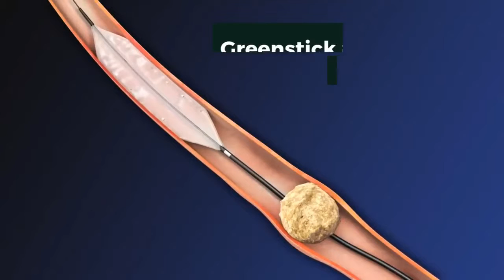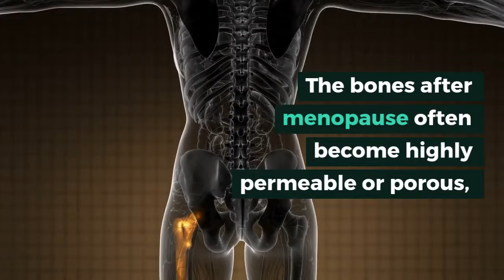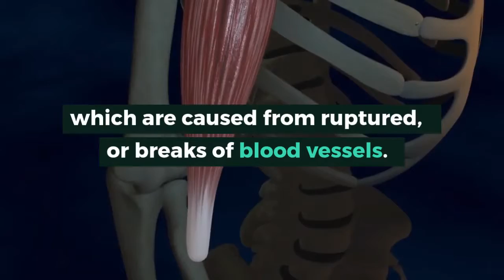Back Pain and Fractures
Fractures are defined in medical terms as breaks in the permanence of bones. However, several types of fractures doctors consider before diagnosis is set.